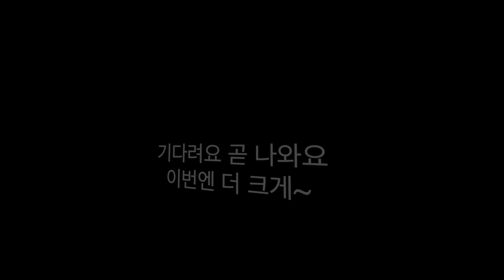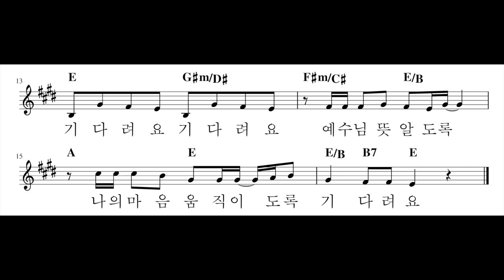(악보)기다려요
노래 김민숙, 추경민